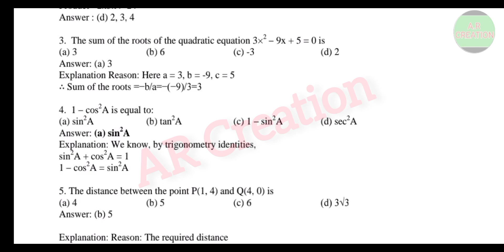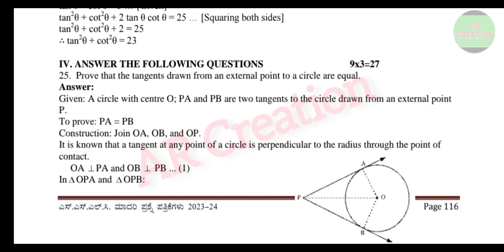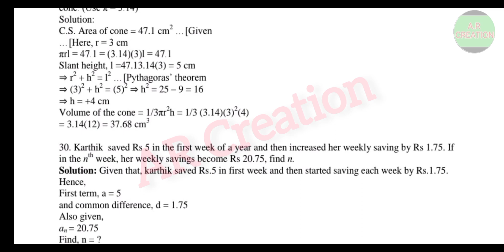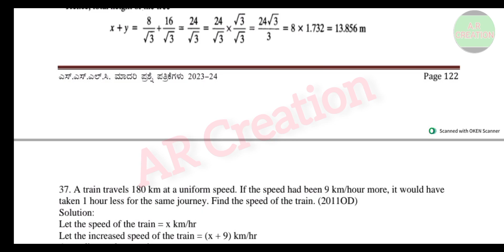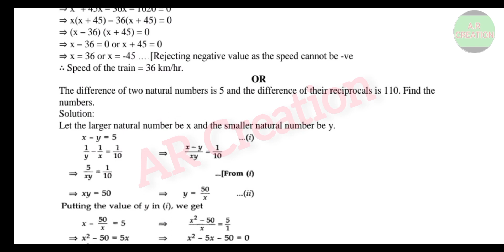SSLC MATHEMATICS PREVIOUS YEAR SOLVED MODEL QUESTION PAPER